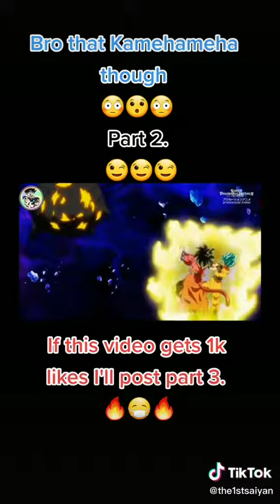dragon ball super big bang mission🧡💙🧡💙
my favorite tv show🧡💙🧡💙